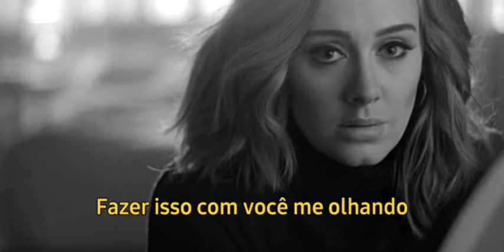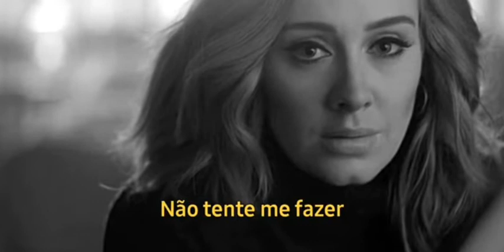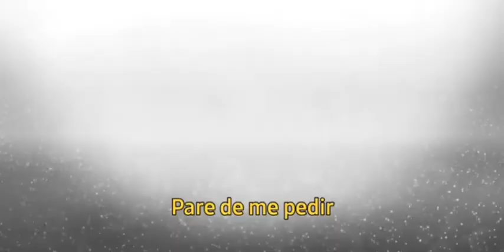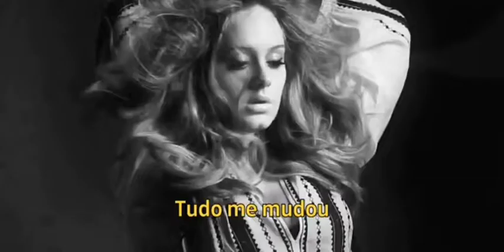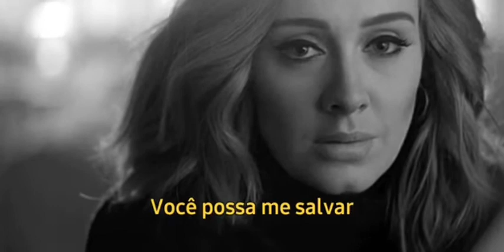Adele - Love In The Dark (Tradução/Legendado)